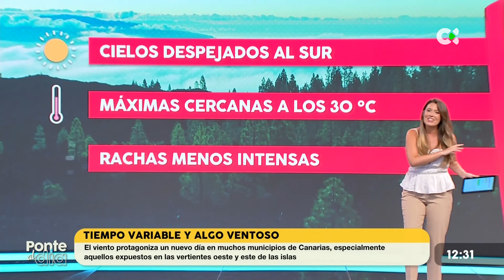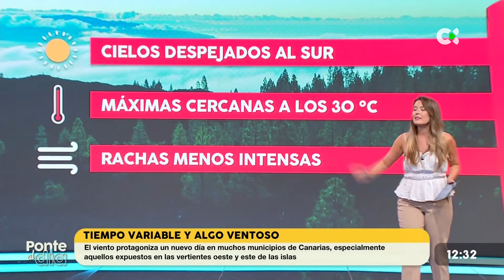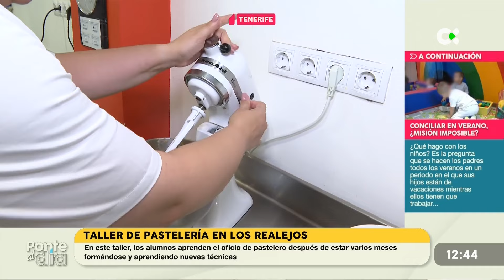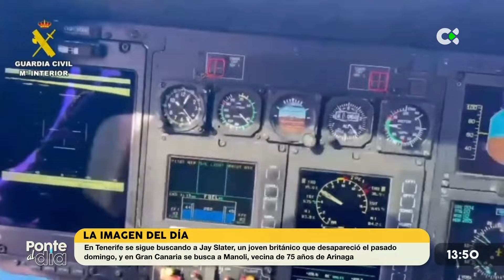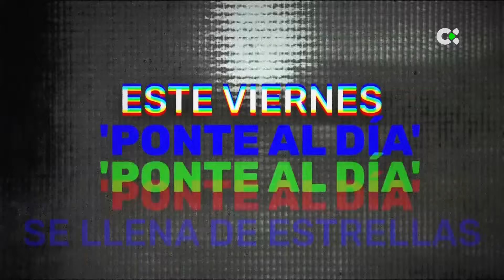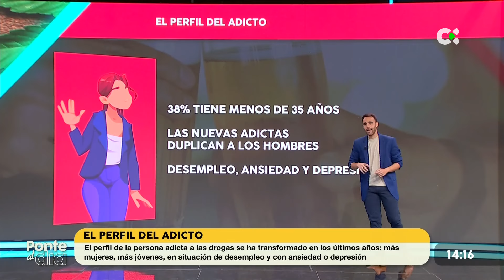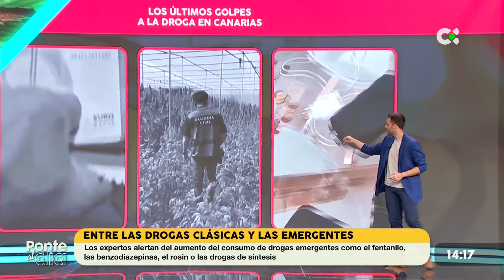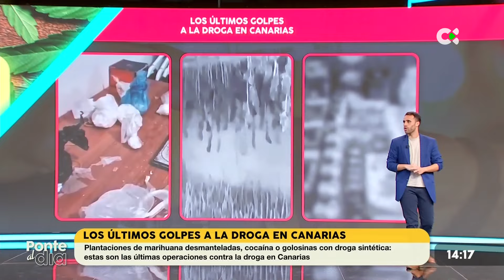Ponte al día | 25/06/24